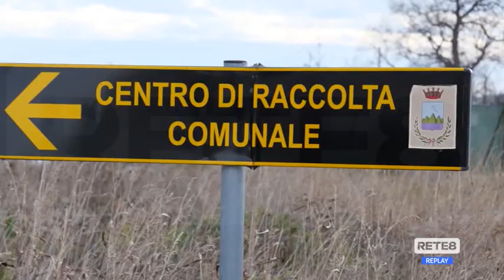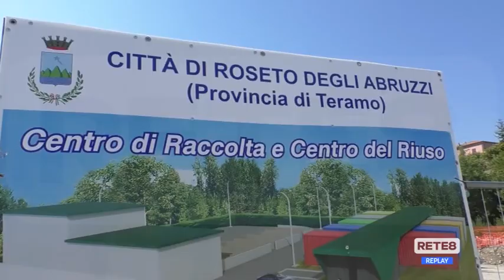Roseto degli Abruzzi - Centro di raccolta rifiuti: si attende l’ok dalla Regione